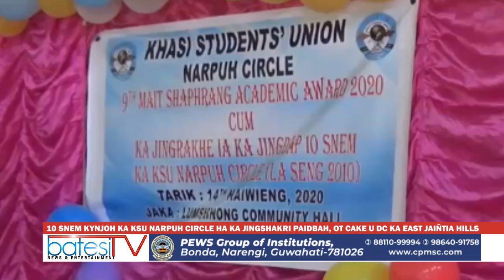10 SNEM KYNJOH KA KSU NARPUH CIRCLE HA KA JINGSHAKRI PAIDBAH, OT CAKE U DC KA EAST JAIÑTIA HILLS